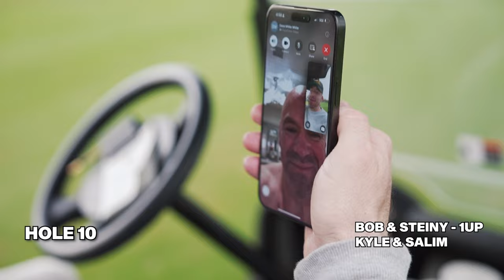Bob Menery SHOCKS The NELK Boys On The 18th Hole!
Nelk Boys on YouTube:  @nelkfilmz
Full Send Podcast on YouTube:  @FULLSENDPODCAST
Happy Dad on Youtube:    @HappyDad
More Nelk Boys on YouTube:   @NELK2